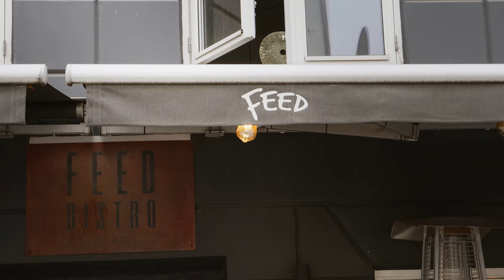Jacob Jørgsholm - Selvudlært kok og succesfuld iværksætter